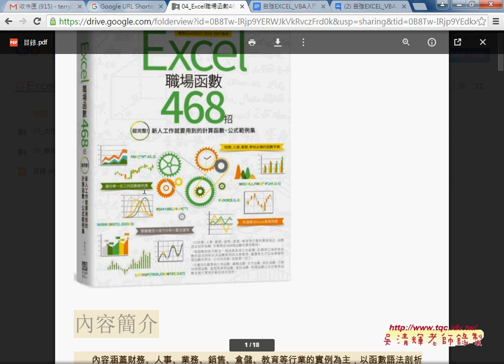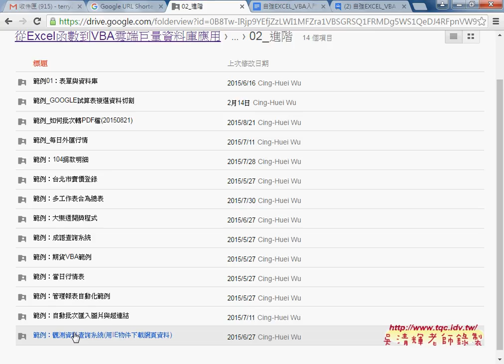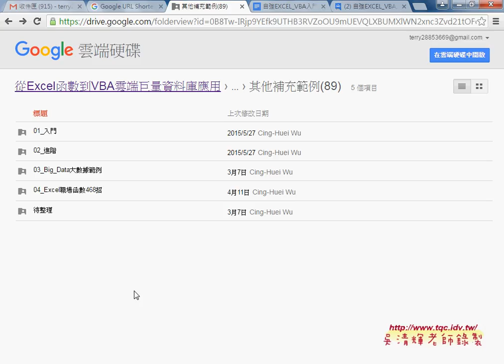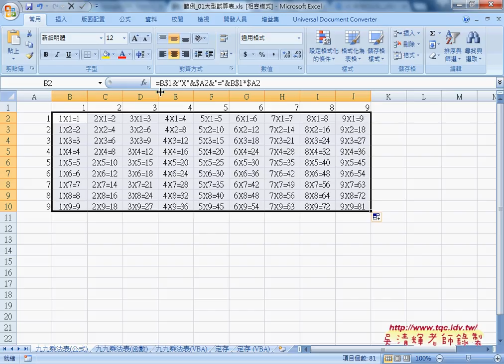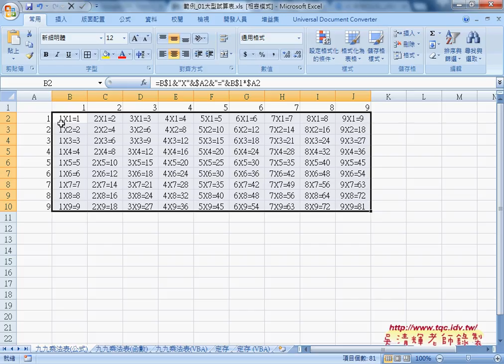01 九九乘法表欄列鎖定與改為VBA